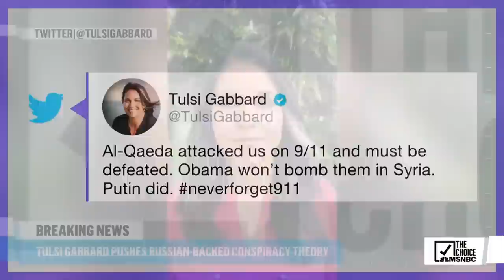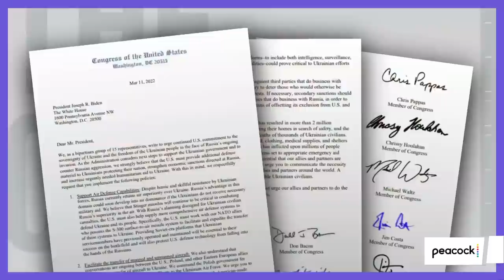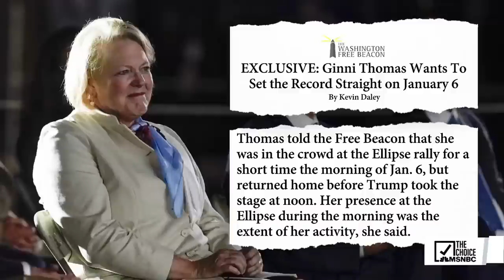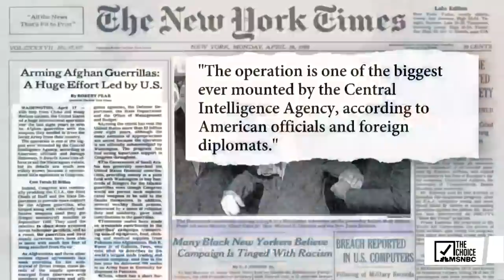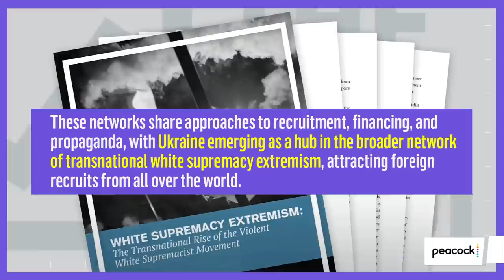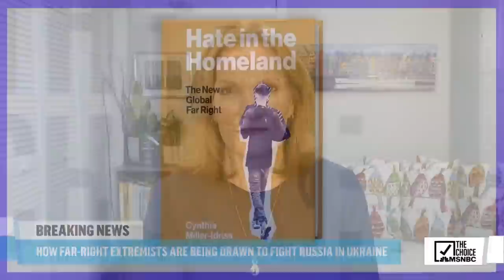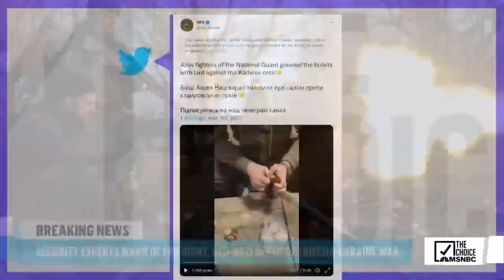The Mehdi Hasan Show Full Broadcast - Mar. 14